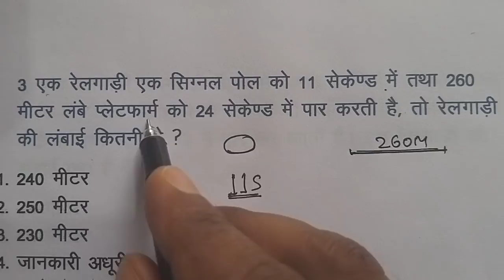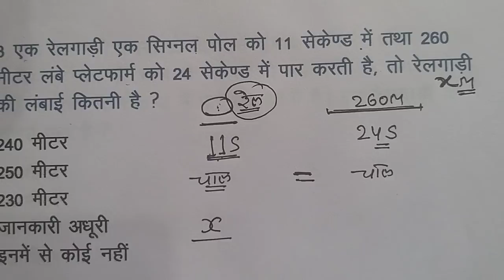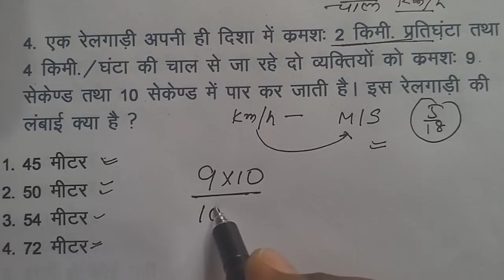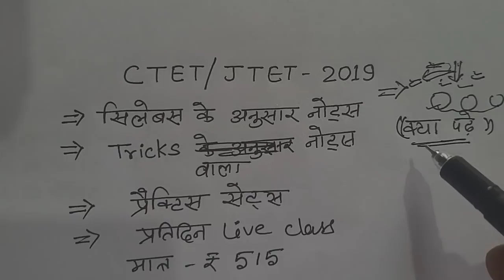रेलगाड़ी वाले प्रश्नों का Best Tricks । CTET / JTET / STET 2019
CTET 2019 || JTET 2019 || STET 2019 ।। रेलगाड़ी वाले प्रश्न पार्ट 2